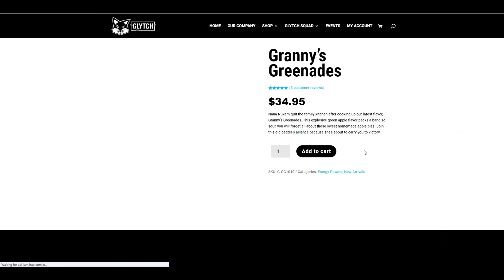This Makes Playing Apex Legends 100x More Fun!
Usually when I hop on Apex Legends I am completely playing solo without any friends because it is just easier that way for me, but when I actually do squad up with some good players I find that the game becomes so much more enjoyable in every aspect.  Grab some friends that you can crack jokes with and have a good time and you will play better overall I can guarantee you.